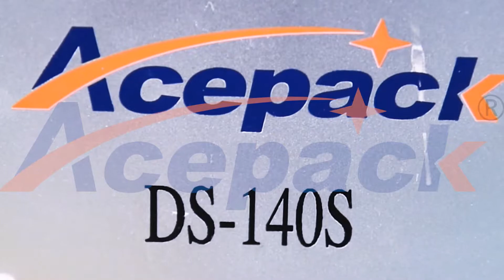Shanghai Acepack professionaly produces automatic pouch packing machine,doypack packing machine.